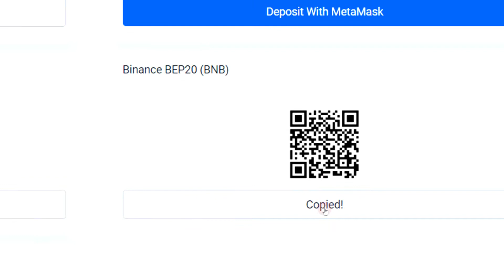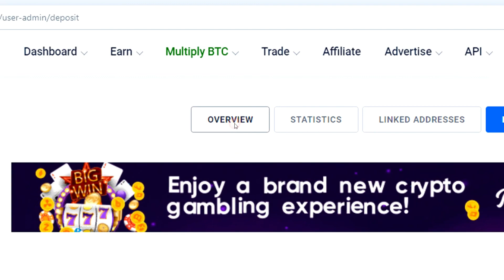FAUCET PAGA NA HORA BINANCE COIN (BNB) GRÁTIS | FAUCET-BIT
FAUCET paga na hora BINANCECOIN (BNB) GRATIS para desbloquear captcha , você pode MINERAR CRIPTOMOEDA a cada 5 minutos diretamente para sua conta FAUCETPAY de maneira ilimitada sem a necessidade de criar cadastro no site  .

↘️ Clique e adicione o código da sua moeda para mineração

PREÇO DE MERCADO : 1 BINANCECOIN (BNB) = $614 USD (28/11/21)

Aprenda tudo sobre Bitcoin e outras criptomoedas de maneira avançada com Augusto Backes

⚠️💵 REQUESITOS PARA SACAR : ter uma conta FAUCETPAY .

🔘🏛️ TENHA CONTA NESSES BANCOS DIGITAIS PARA RECEBER SEUS PAGAMENTOS (DÓLAR | EURO | RUBLOS e CRYPTOMOEDAS) GRÁTIS :

🔰⛓️ LINKS IMPORTANTES 🔰⛓️

☑️ COMO TRANSFERIR DINHEIRO DA PAYEER PARA CONTA BANCÁRIA OU PIX (BRASIL)
☑️ COMO TRANSFERIR DINHEIRO DA AIRTM PARA CONTA BANCÁRIA OU PIX (BRASIL)